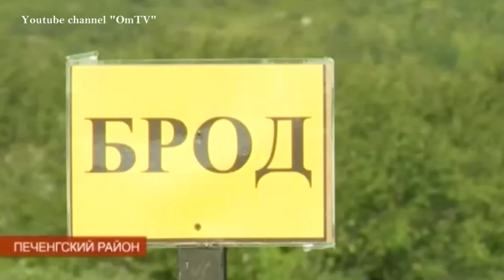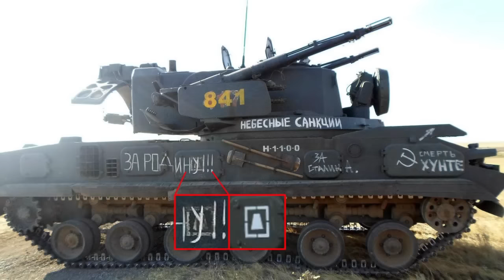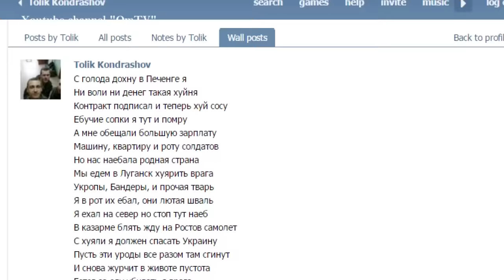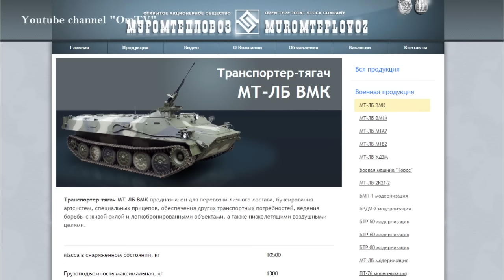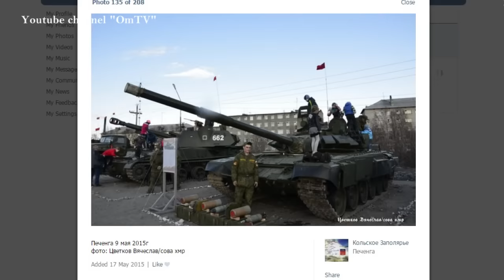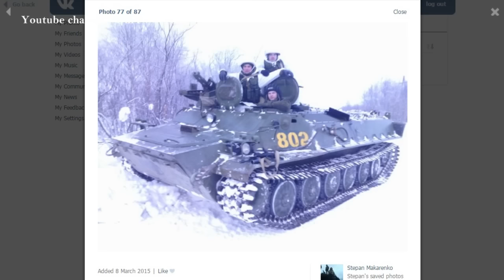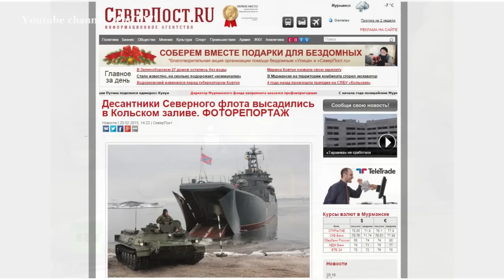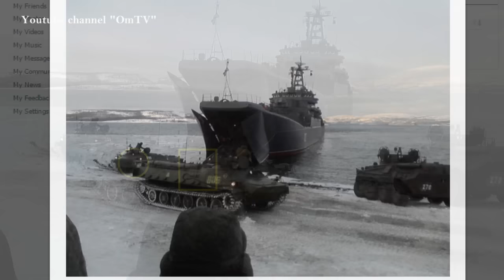200-я мотострелковая бригада ВС РФ на Донбассе. Часть 1(eng sub)